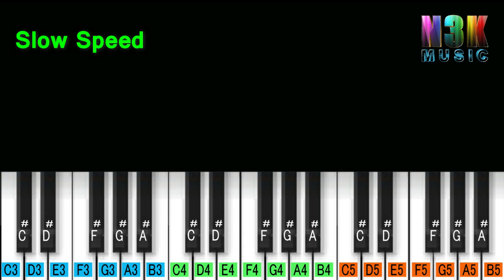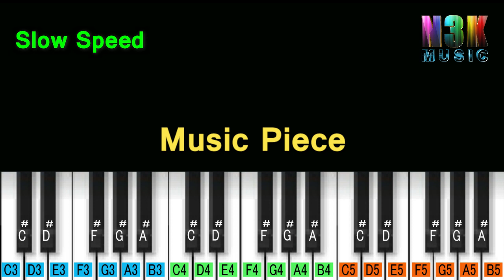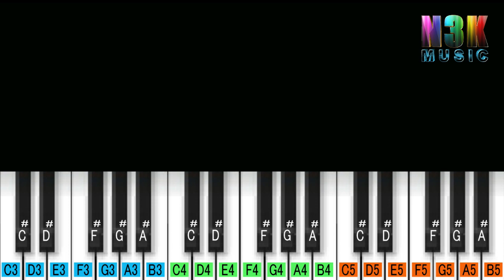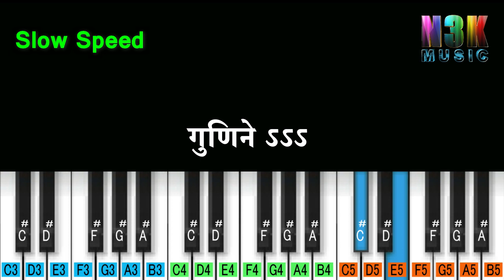Ekdantay Vakratunday Piano Tutorial | Shankar Mahadevan | Ajay Atul Music | Shri Ganeshay Dhimahi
चला तर मग या गीताला Like करा Share करा.

धन्यवाद.
Song : Ek Dantay Vakratunday.
Movie :- Viruddh (2005)
Ajay Atul music
Tempo :- 70 BPM
Tone :- trumpet, Flute, Strings  & Accordion.